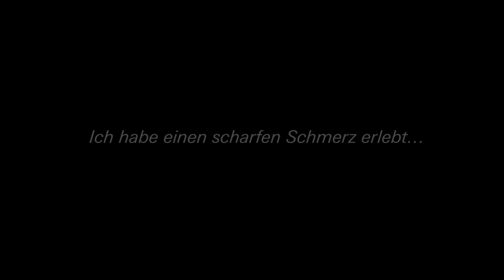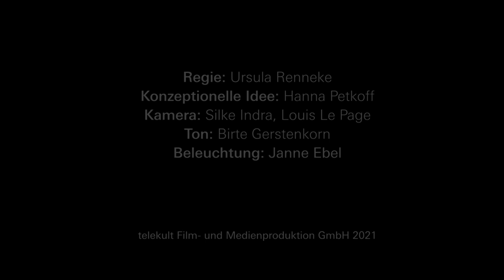Der Büffelbrief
Der österreichische Moralist Karl Kraus forderte 1920 die Republiken Österreich und Deutschland auf, diesen Brief von Rosa Luxemburg «durch ihre Lesebücher den aufwachsenden Generationen zu überliefern».

Gesprochen von:
Victoria Forberger
Svenja Otto
Helena Sattler
Isabell Scharm und
Julenka Werkmeister
Regie: Ursula Renneke
Künstlerische Idee: Hanna Petkoff
Kamera: Silke Indra, Louis Le Page
Ton: Birte Gerstenkorn
Beleuchtung: Janne Ebel
telekult Film- und Medienproduktion GmbH 2021